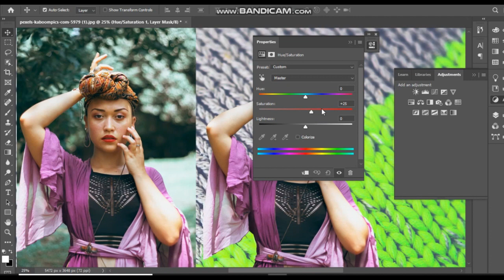Tere Vaaste ❤️ Judaai New JUDAAI